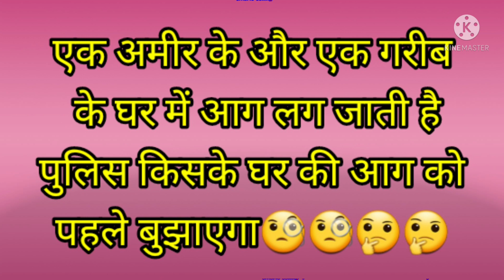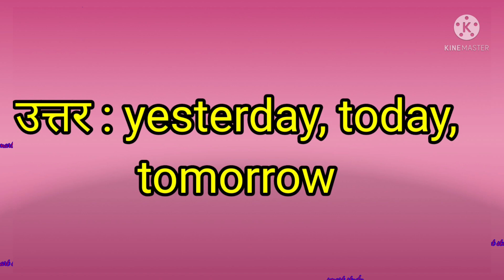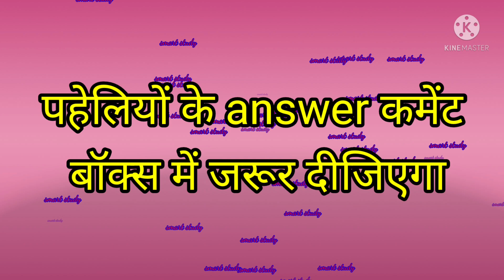मज़ेदार पहेलियाँ||interesting paheliya||दिमाग को तेज करने वाली पहेलियाँ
paheliyan
paheli paheliyan in hindi
paheliyan paheliyan
paheli paheli
paheliyan majedar
paheliyan dekhiye paheliyan
 dikhaye paheliyan hindi main
paheliyan achhi
achhi paheliyan video
 paheliyan bataye paheliyan dikhao
queddle paheliyan in hindi 2021